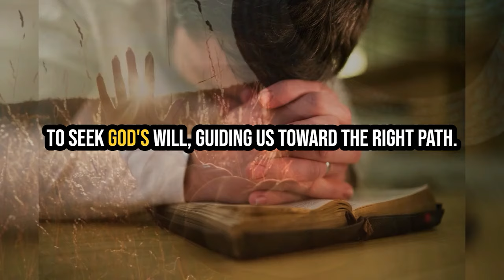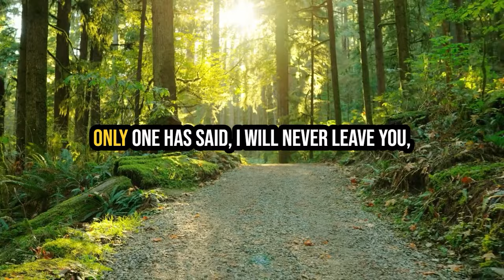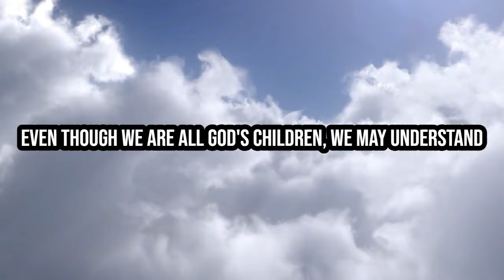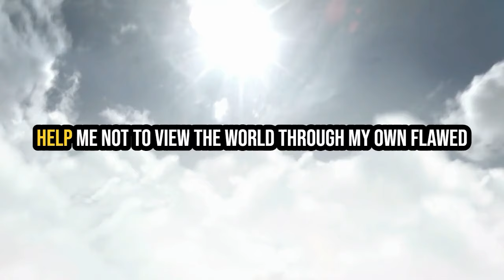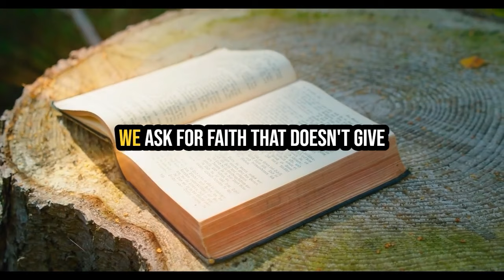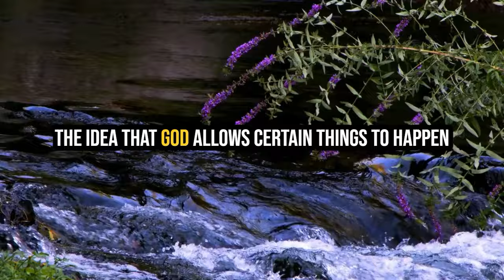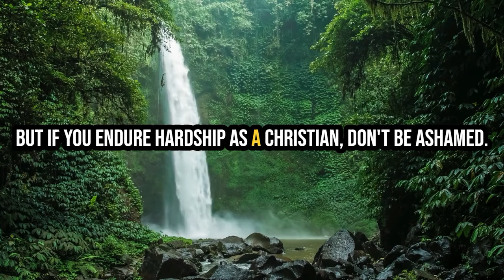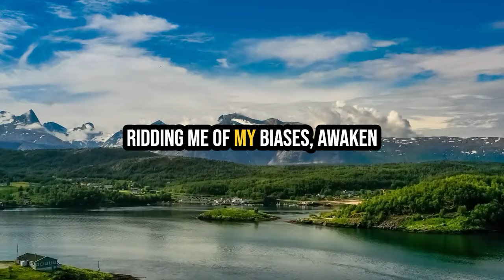Joel Osteen today 2024 Watch What God Does When You Pray First